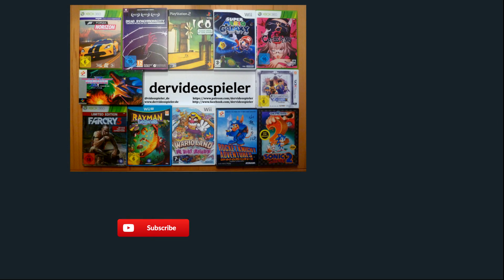Let's Play The Journey Down Ch. 3 #05 [Adventure, PC] Walkthrough, deutsch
The Journey Down ist ein klassisches Point'n'Click-Adventure von Skygoblin veröffentlicht in 3 Kapiteln.